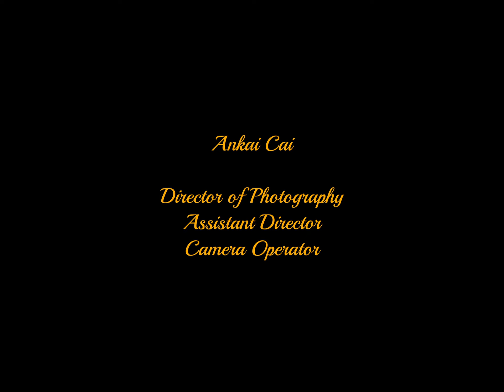Benjamin A - "Petty Crime" (Official Video)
Official music video for Benjamin A's debut single, "Petty Crime" :-)

• Synthesizer  - Ricky Montgomery
• Trumpet - Harry Ostrander
• Background Vocals - Caroline Brooks, Kyle Moore, Ricky Montgomery, Benjamin A
• Background Vocal Arrangement - Ricky Montgomery